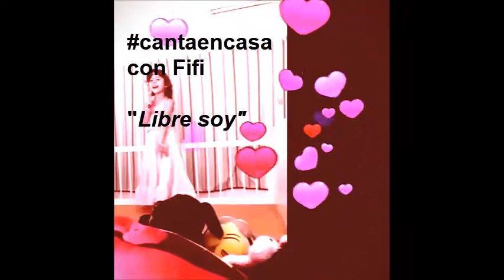cantaencasa con Fifi